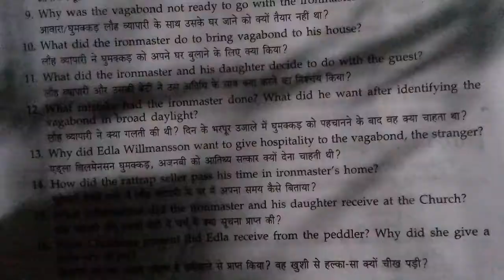Short question of The Rattrap |short question answer of the rattrap |part 3|Question 11 to 16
Short question of the rattrap
Short Questions Answer of The Rattrap
short question of the rattrap part 3
short question answer of the rattrap part 3 question 11 to 16

In this vedio we will study about short question answer of the rattrap part 3 question 11 to 16
short question answer of the rattrap part 1 ka link ⤵

short question answer of the rattrap part 2 ka link 👇 ⤵

play list ka link English Class 12⤵⤵